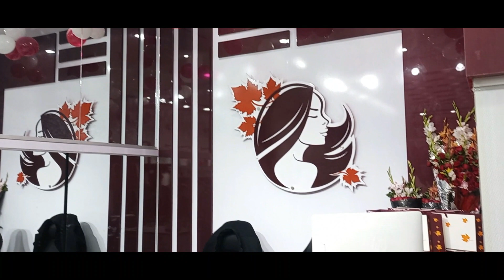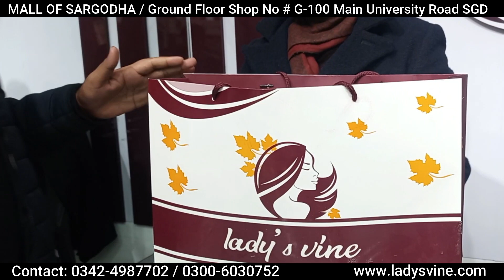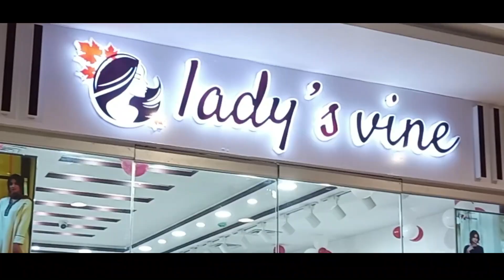Sargodha Imtiaz Mall Ma Shandar Brand Ka Agaz With Big Offers | Lady's Vine | Mall Of Sargodha